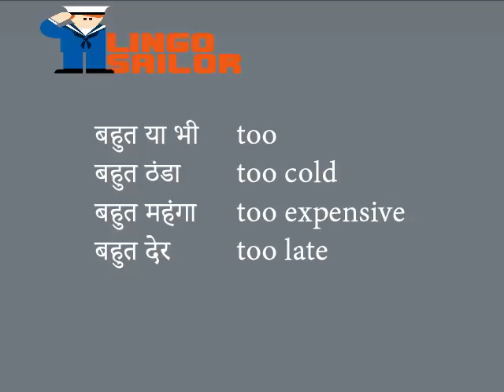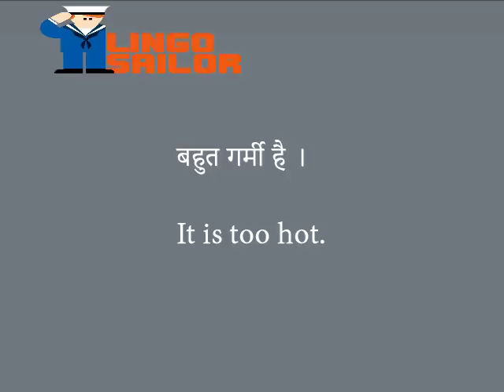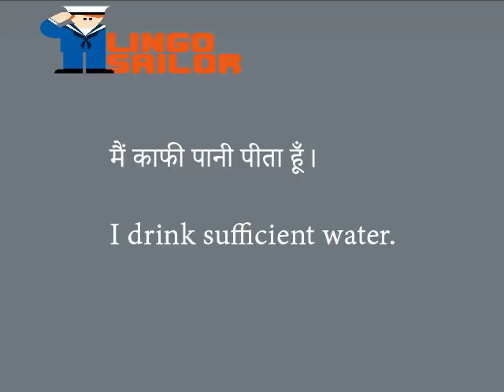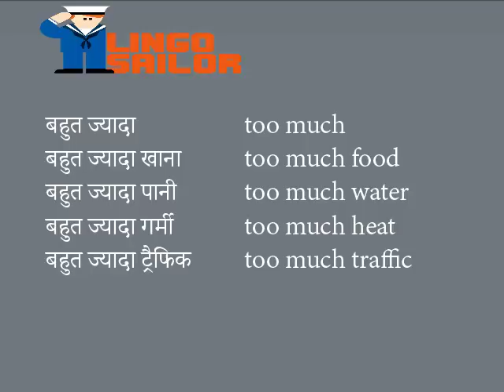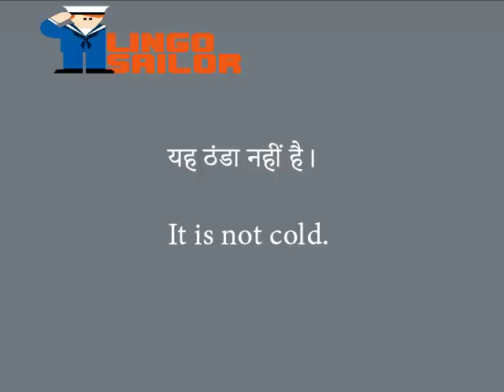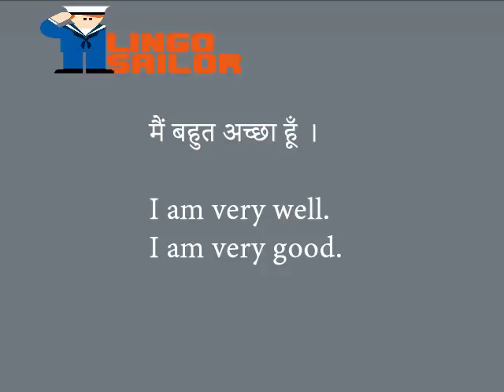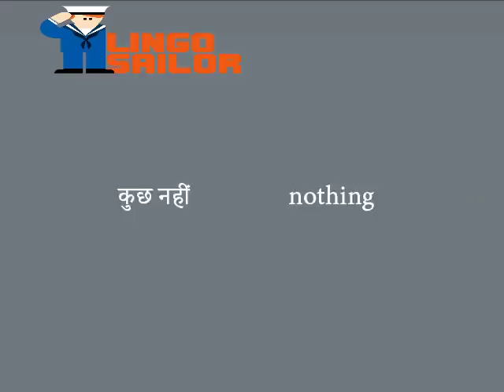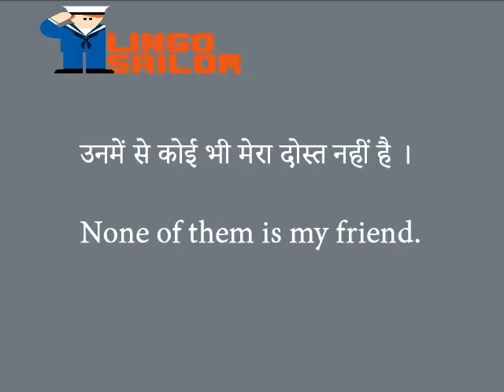7/32 - english sikhne ka tarika - english bolna sikhe - english kaise sikhe - lingo sailor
I you want to Learn English Speaking, here is the perfect English Speaking Course for you. The best part is that this is an English Speaking Course in Hindi. With this course you not only Learn English, you Learn English in Hindi. With English Speaking video you will also learn How to Speak Fluent English. With this English for Beginners course you shall have ample English Speaking Practice. Your worry about How to Speak English shall be a thing of past. This is a perfect English Speaking Class for you. Lingo Sailor English is a tool for you to take advantage of.
Lingo Sailor has brought for you perfect English Sikhne Ka Tarika. Stop worrying English Kaise Sikhe and simply English Bolna Sikhe. English Bolna Kaise Sikhe shall be a thing of the past for you. Beside English Bolna Kaise Sikhe you shall also learn English Padhne ka Tarika.Lingo Sailor brings you English Bolne Ka Tarika and English Sikhne Ka Aasan Tarika. You must have tried many English Sikhne Ke Tarike but English Bolna and English Sikhna is easiest with Lingo Sailor Hindi India. This is the easiest इंग्लिश सीखने का तरीका . Say goodbye to cheap English Sikhne Ke Tarike and worry about English Bolna Sikhna Hai. For  English Sikhne Ke Liye put in little bit of hard work and you shall see the results within a month.
Apart from this, you can also use Lingo Sailor's mobile app which you can call english sikhne ka appto learn English. The purpose of this app is to help you learn new languages through interactive activities.Practice the language you are learning and learn new words easily with the Lingo Sailor app.

Lingo Sailor के साथ आसानी से इंग्लिश सीखिए। जिस दिन लोग सीखना छोड़ देंगे उस दिन उनकी उन्नति बंद हो जायेगी लेकिन लिंगो सेलर के साथ आपको रुकने या पैसे खर्च करने की ज़रुरत नहीं है। हमने आपके लिए 32 निशुल्क अध्याय तैयार किये हैं जिन्हे पढ़ने के बाद आपको  कहीं और देखने की ज़रुरत नहीं पड़ेगी। इन अध्यायों को पढ़ने के बाद आपके लिए आत्मविश्वास के साथ इंग्लिश बोलना बिलकुल आसान हो जाएगा । वीडियो केवल शुरुआती लोगों के लिए नहीं हैं, आप अपनी अंग्रेजी में सुधार के लिए उनका बहुत अच्छा उपयोग कर सकते हैं।
इसके अलावा आप इंग्लिश सीखने के लिए Lingo Sailor  का मोबाइल ऍप भी इस्तेमाल कर सकते हैं । एप डाउन लोड करने के लिए ऍप स्टोर मैं जाकर Lingo Sailor टाइप करें  । इस ऐप का उद्देश्य आपको इंटरैक्टिव गतिविधियों के माध्यम से नई भाषाओं को सीखने में मदद करना है।

जिस भाषा को आप सीख रहे हैं उसका अभ्यास करें और Lingo Sailor  ऐप के साथ आसानी से नए शब्द सीखें।

lingo sailor
english kaise bolna sikhe
english sikhna
english me baat karne ka tarika
english bolna
english bolne ka tarika
english sikhe
english kese sikhi jaye
lingo sailor english speaking